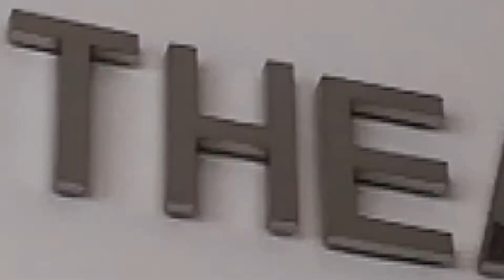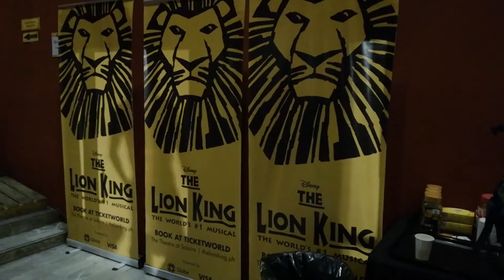A Crazy Week of Rehearsals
Took my camera to the first week of rehearsals for The Lion King in the Philippines! I asked the cast which lines they loved from the show and some odd things came out...